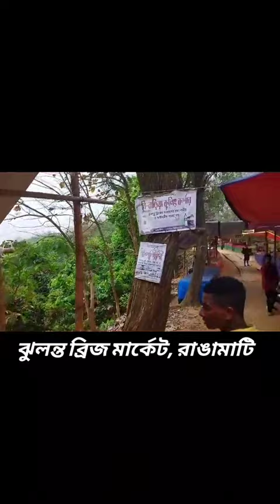ঝুলন্ত সেতু মার্কেট, রাঙামাটি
আমরা পৌঁছেছিলাম সকাল ৯-১০টা এর মধ্যে তখন দোকান গুলো সব ঠিকমতো সাজানো ছিলনা
কেননা বিভিন্ন যায়গা থেকে পর্যটকরা মনে হয় আরও একটু দেরিতেই প্রবেশ করেন আর দোকানিরা সেজন্যে একটু দেরিতেই আসেন এমনটা মনে হল